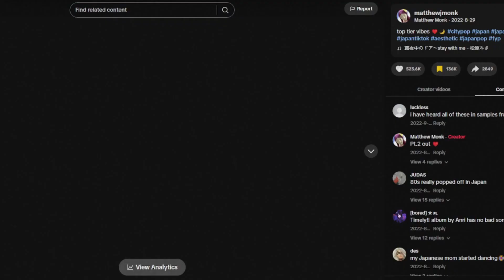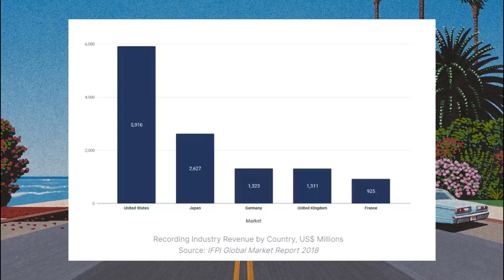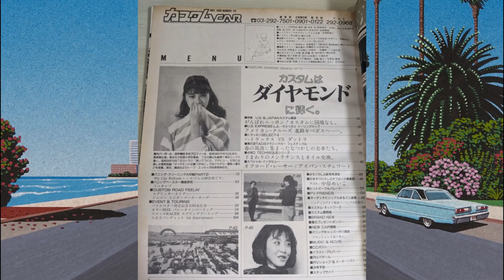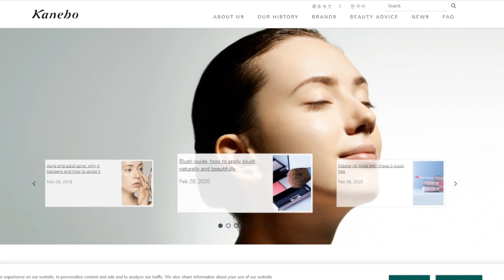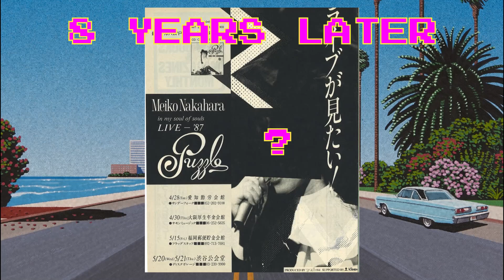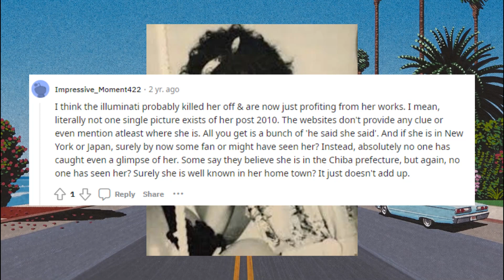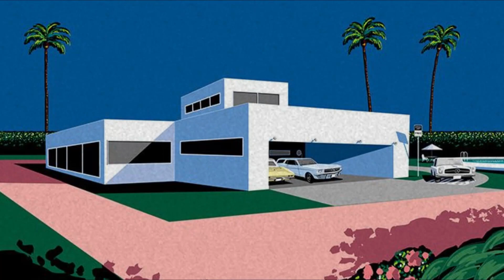GONE WITHOUT A TRACE: MEIKO NAKAHARA'S DISAPPEARANCE...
Delving into the legacy of Meiko Nakahara, a revered figure in the City Pop genre. Discovering the stories behind the timeless tracks that transport listeners to a realm of cherished memories and dreams. Uncovering the captivating history of Meiko Nakahara's musical journey and her intriguing disappearance from the show light.

Throughout the video, I reference pivotal moments and insights, shedding light on the era-defining tunes, cultural context, and the lasting impact of Meiko Nakahara's artistry.

An audio-visual odyssey that intertwines music, history, and the mystique of nostalgia. Whether you're a devoted City Pop enthusiast, a seeker of resonant emotions, or someone intrigued by the fusion of music and time, this video offers a treasury of insights.

📌Time Stamps and References:
00:00 Introduction
00:29 What Is City Pop?
02:45 Meiko Nakahara
05:15 What Happened To Meiko Nakahara
07:04 Conclusion

💾Sources:  (JUST WAITING ON YOUTUBE VERIFICATION)
🎶Soundtrack: (JUST WAITING ON YOUTUBE VERIFICATION)
📢 Share your thoughts and memories in the comments below! I'd love to hear from you.

Meiko Nakahara - Unravelling a City Pop Disappearance...